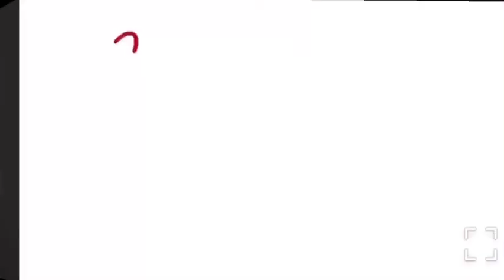Dagoberto Bessa - prefeito de Severiano Melo, contra as aglomerações